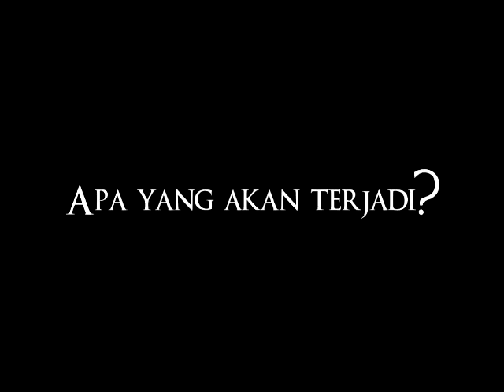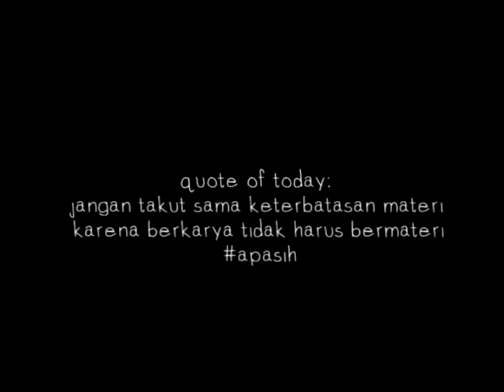VLOG - story about ajisaka2015 #1 | kisah norak dibalik kontes ajisaka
ini adalah vlog yang menceritakan pengalaman sapi dan rhisa dalam mengikuti kontes lomba kreatif nasional yang digelar oleh UGM.